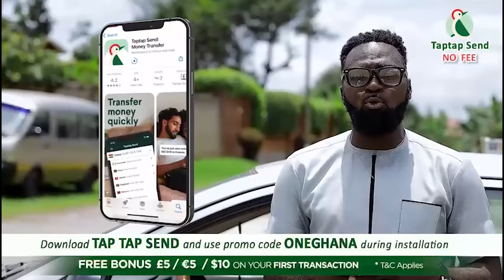More Cash! Pragia Saves Most ZONGO Boys from R0bbery & Political Vo!lence..Ladies Now Woe Us A Lot😀😀